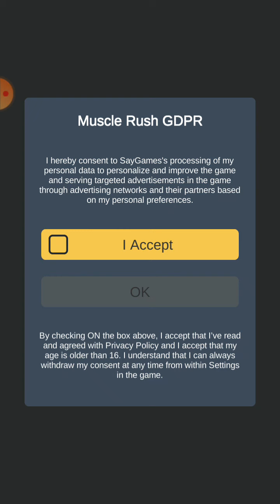Muscle Rush - Smash Running Game